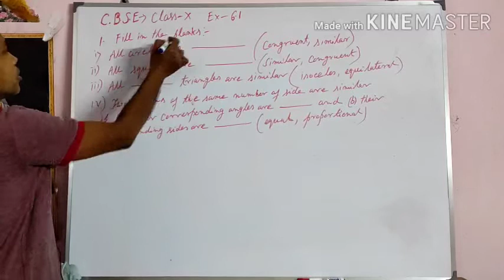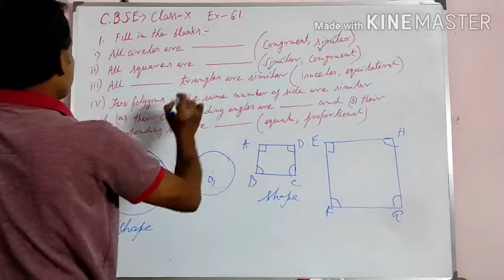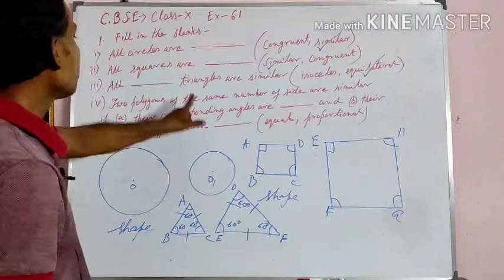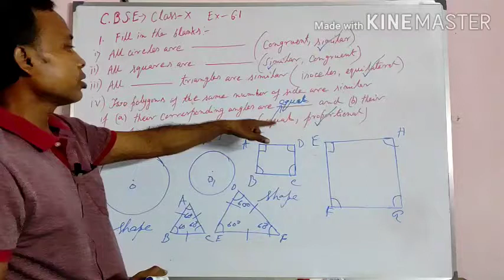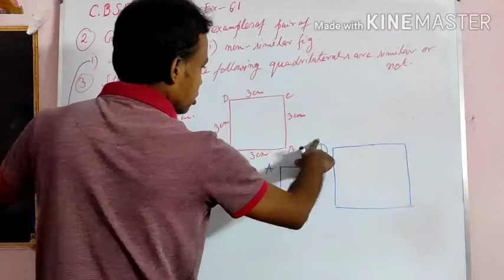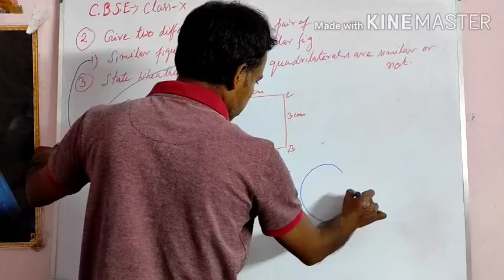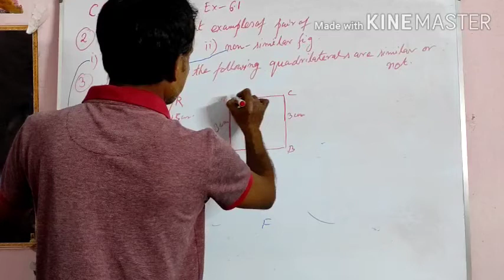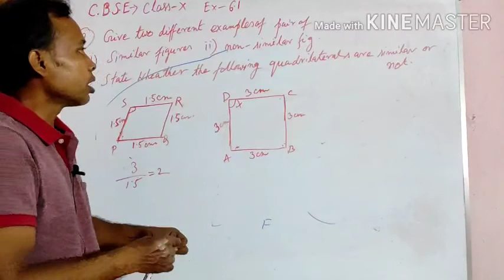CBSE CLASS X MATHEMATICS SIMILAR TRIANGLEEX 6.1 QUESTION 2 and 3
similar Triangle TRIGONOMETRY CLASS VIDEO